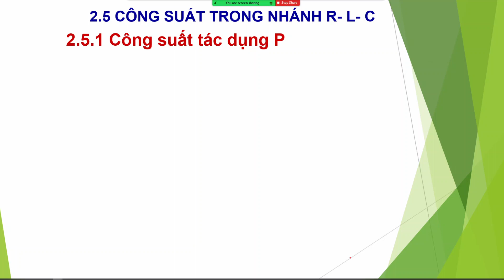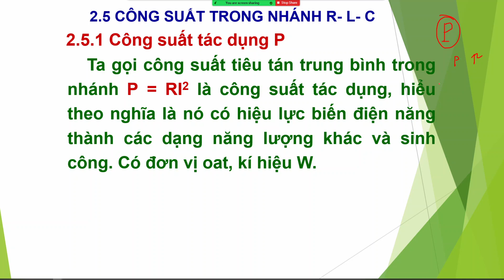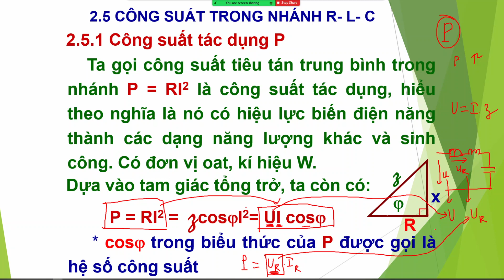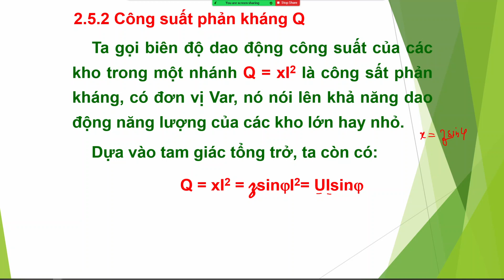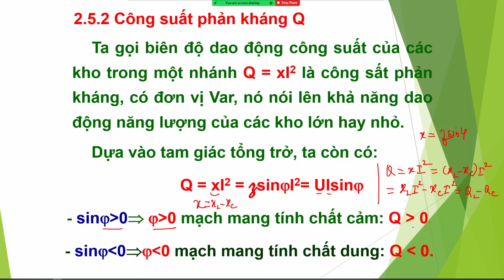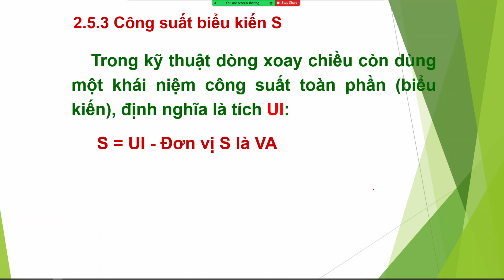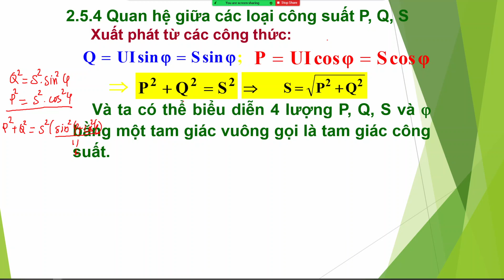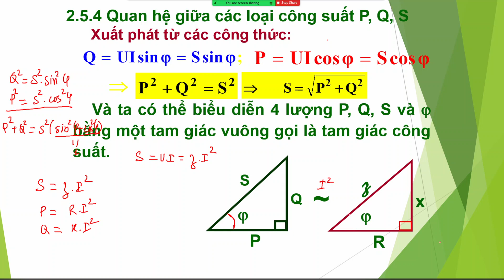Bài 2.5.Công suất trong nhánh R-L-C|Cơ sở Lý thuyết mạch điện 1